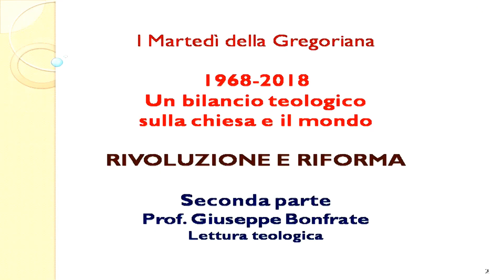Rivoluzione e Riforma #2 - Lettura teologica (Prof. Giuseppe Bonfrate)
Lezione 3 - RIVOLUZIONE E RIFORMA
Una lettura teologica

- P. Paul Gilbert, SJ (Emerito, Pontificia Università Gregoriana)
- Prof. Giuseppe Bonfrate (Pontificia Università Gregoriana)
Modera P. Sandro Barlone, SJ

i Martedì alla Gregoriana - ciclo di incontri 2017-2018
«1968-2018: per un bilancio teologico sulla Chiesa e il mondo»